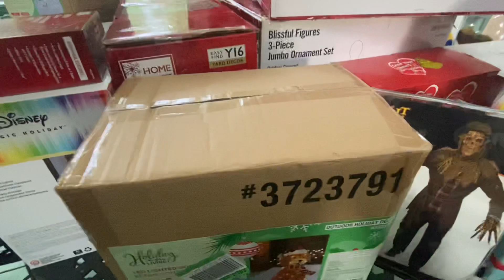Christmas 2021 in October Anyone?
It’s beginning to look a lot like Christmas in all of the stores already, so I decided to pick up a few items.